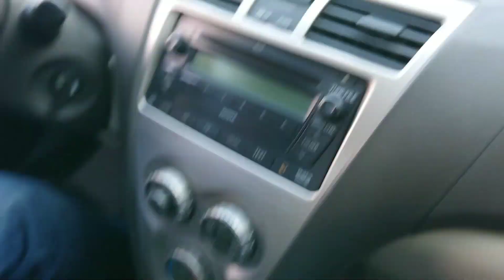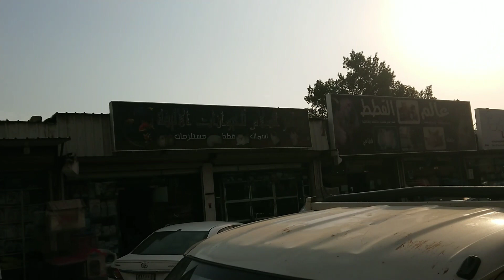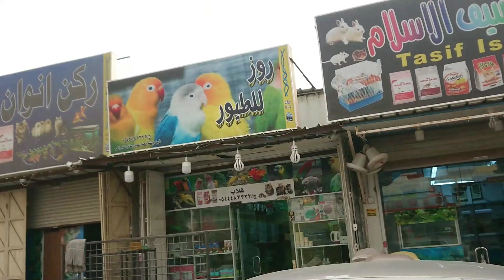SUASANA PASAR HEWAN DI JEDDAH ARAB SAUDI.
Ngabuburit, Jalan-jalan ke pasar hewan di jeddah arab Saudi. Berbagai macam hewan ada di pasar ini. Di antaranya burung,kucing, anjing dll.